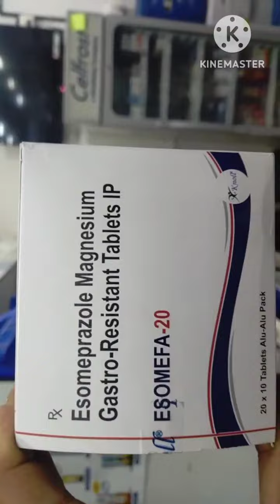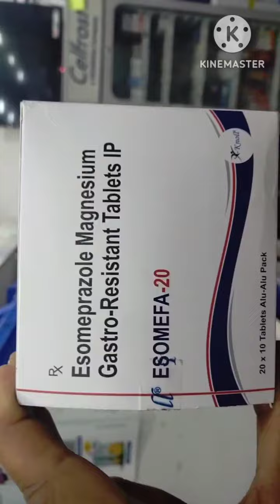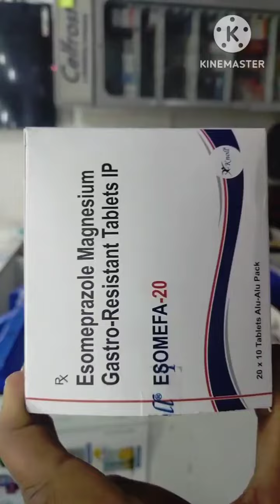uses about ESOMEFA - 20 Mg tablet. Benifits side effects...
uses about ESOMEFA - 20 Mg tablet. Benifits side effects...  Medicine information..